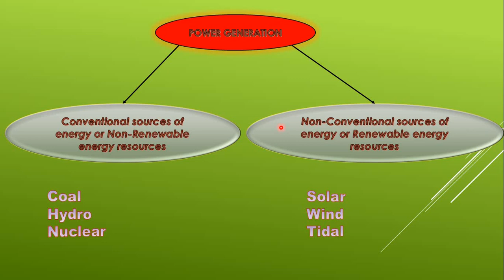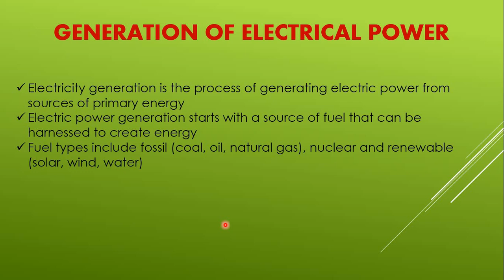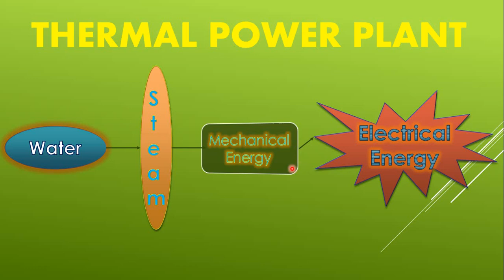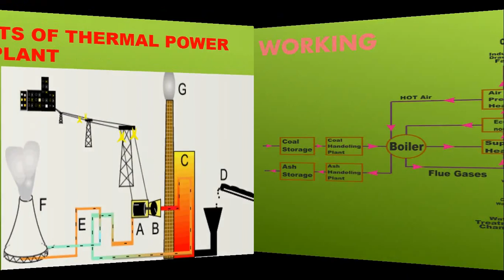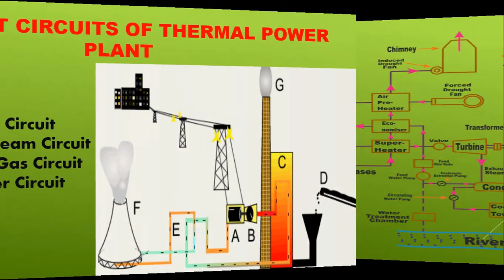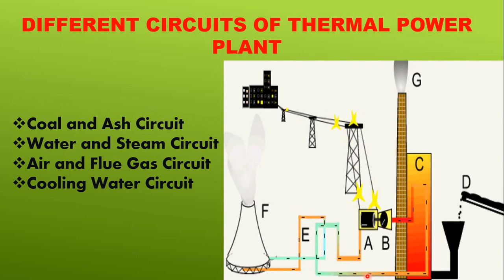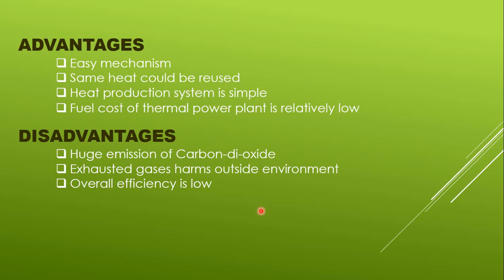Thermal Power Plant || Generation of Electricity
This video about Thermal Power Generation.